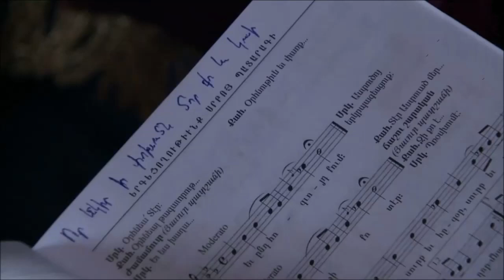Holy, Holy, Holy, Lord of Hosts, M. Yekmalyan, Monastery of the Psalms | Etchmiadzin Cathedral Choir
The Etchmiadzin Cathedral Choir performs the Anaphora within the Monastery of the Psalms, 19 August 2020, in the village of Saghmosavan in the Aragatsotn Province of Armenia.  The concert was dedicated to all healthcare workers in Saghmosavan.  This is an arrangement by Makar Yekmalyan.

The Anaphora is the most solemn part of the Divine Liturgy, or the Holy Sacrifice of the Mass, a prayer of thanksgiving in which the offerings of unleavened bread and un-watered-down wine are consecrated as the Holy Body and Blood of Christ. The corresponding part in western Christian liturgy is called the, “Eucharistic Prayer.”  “Holy, Holy, Holy, Lord of Hosts. Heaven and earth are full of Thy glory. Blessing in the highest. Blessed art Thou that didst come in the name of the Lord. Hosanna in the highest.”  [ Isaiah 6:3, Revelation 4:8, Matthew 21:9, Psalm 118:25 ]

In Romanized-English, phonetically, it is pronounced:

SOORP, SOORP, soorp, Der zorootyantz. Li yen yergink yev yergir parok ko. Orhnootyun ee partzoons. Orhnyalk vor yergir yev kalotzd yes anvamp Diarn. Ovsanna ee partzoons.

In the Armenian language:Սուրբ, Սուրբ, Սուրբ, Տեր Զորաց. Երկինքն ու երկիրը լի են Քո փառքով: Օրհնություն բարձունքներում: Օրհնյալ ես դու, որ եկար Տիրոջ անունով: Ովսաննա ամենաբարձրին

The only anaphora presently in use is the anaphora of Athanasius of Alexandria. It became the standard anaphora of the Armenian Church before the end of the 900s AD.  It is a translation of the Greek version. From research, it is frequently attributed to Saint Gregory of Nazianzus.

The predominant religion in Armenia is Christianity. Its roots go back to the 1st century AD, when it was founded by Bartholomew and Judas Thaddaeus (Jude), 2 of Jesus' 12 apostles, who preached Christianity in Armenia between the years 40 and 60 AD.

The Kingdom of Armenia in 301 AD became the first nation in the world to adopt Christianity as its official religion.

The Monastery of the Psalms is located at:  99JW+6M8, Saghmosavan 0211, Armenia. The architect of the Monastery of the Psalms was Vardapet Aighbairik.  The groundbreaking was held in 1215 and the building was completed in 1221.  When compared to the Etchmiadzin Cathedral, the Monastery of the Psalms is relatively new.

Some of the photographs in the video are of the Powerful Child Choir, Choir of Saint Gevork Church in Noragavit, Choir of the Holy Cross Church in Aparan, Etchmiadzin Cathedral scribes, among others.

The base video is by the Shoghakat TV company @ShoghakatTVcompany The Executive Director of the company is Mania Ghazaryan.  The company is located at 8 Hayk Hovsepyan Street, Yerevan, 0039 in Armenia.  Young men are encouraged to become scribes or acolytes in their local church, and young women are encouraged to become singers for the choir in their local church.  These shows air at 9:00 p.m. (AMT), UTC +4 on Mondays.   For more information on how is this facilitated, visit the following URL

ՍՈՒՐԲ-ՍՈՒՐԲ